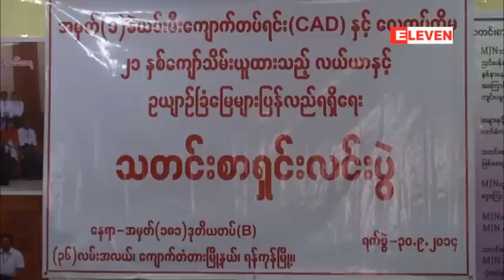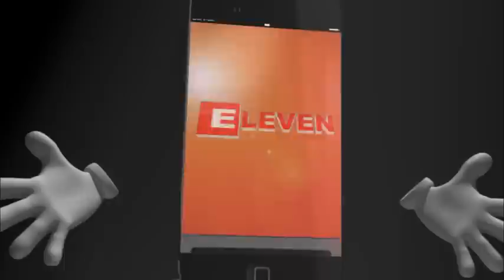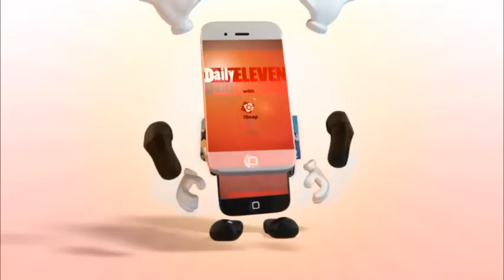ပဲခူးရွိအျငင္းပြားလယ္ဧက (၅၈၀၀) ေပၚတြင္ တပ္မေတာ္ကအုတ္တံတိုင္းခတ္သျဖင့္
ပဲခူးရွိအျငင္းပြားလယ္ဧက (၅၈၀၀) ေပၚတြင္ တပ္မေတာ္ကအုတ္တံတိုင္းခတ္သျဖင့္ အခက္ၾကံဳရမႈကို ေတာင္သူမ်ားရွင္းလင္း၊
၂၀၁၂ခုႏွစ္ကုန္ပိုင္းတြင္ေတာင္သူမ်ားကႏွစ္စဥ္စပါးသြင္းျခင္းကိုျငင္းဆန္ခဲ့ရာမွ အုတ္တံတိုင္းခတ္ကာရံခဲ့